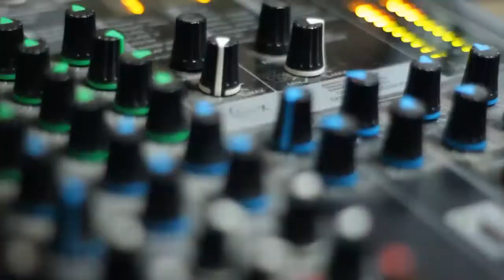John Lino na rádio cidade das acácias.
John Lino na rádio cidade
rádio cidade das acácias FM
Maputo.